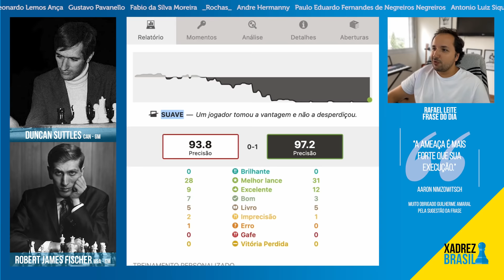Bobby Fischer faz a Defesa Alekhine + Canhão de Alekhine duas vezes! Duncan Suttles x Fischer (1970)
Neste vídeo emocionante de xadrez, acompanhe a partida histórica entre Bobby Fischer e Duncan Suttles em 1970. Fischer, um dos maiores enxadristas de todos os tempos, demonstra sua maestria ao utilizar a Defesa Alekhine e executar o poderoso Canhão de Alekhine duas vezes. Não perca a oportunidade de aprender com os movimentos estratégicos e táticas brilhantes de Fischer neste confronto épico. Assista agora e aprimore suas habilidades no xadrez!

MATRÍCULAS ABERTAS PARA CURSO BÁSICO AO VIVO COM MF LUCAS CARDOSO, INÍCIO DAS AULAS DIA 16/03